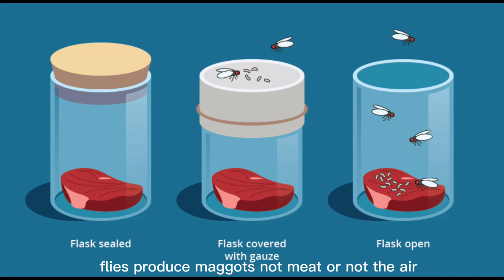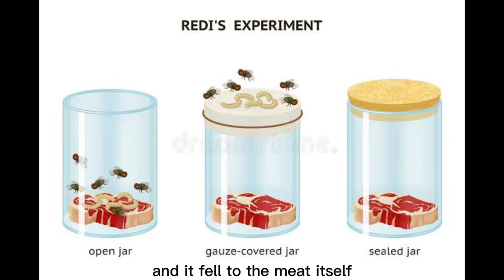Francesco Redi’s Experiment (Group 2)